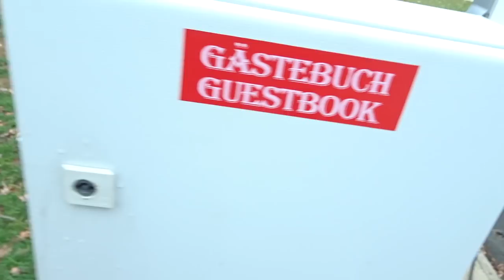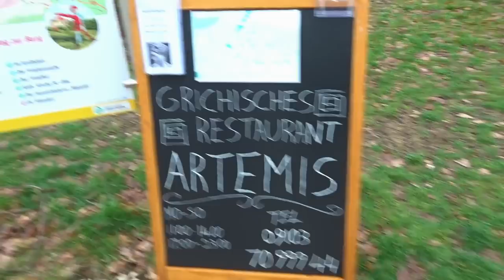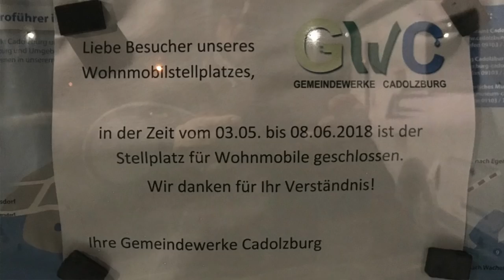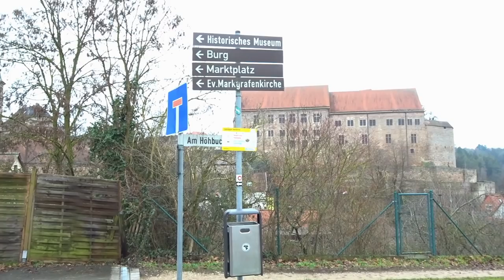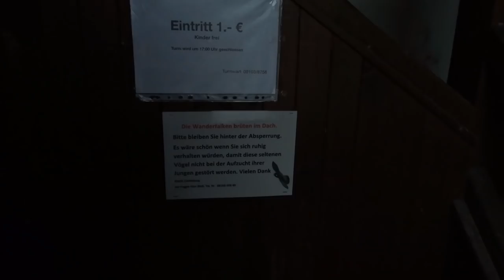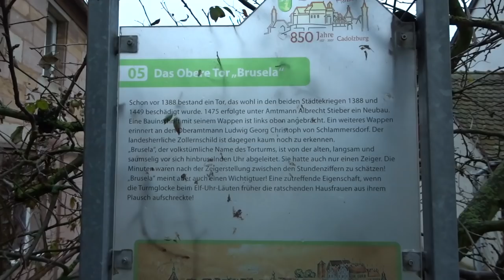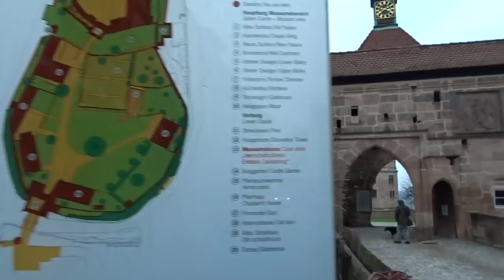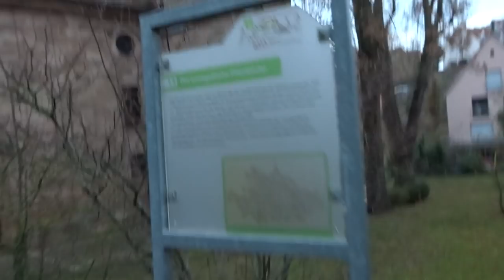Wintercamping im Wohnmobil | 2019 | Teil 2 | Stellplatz Cadolzburg mit Dorfrundgang | Lucky Camper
Wir zeigen Euch den Stellplatz an der Burg Cadolzburg und machen einen kleinen Dorfrundgang. Unsere Wintercamping Tour geht weiter.

Lucky Camper

Möchtest Du Kontakt aufnehmen?

Unser Equipment